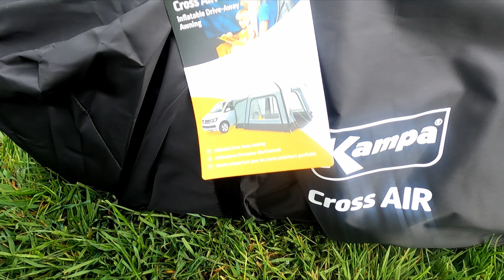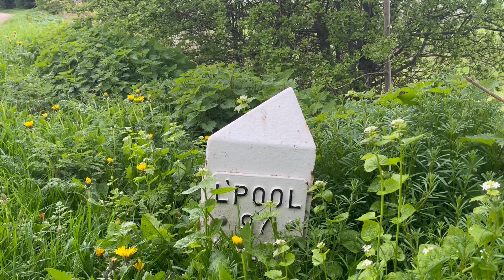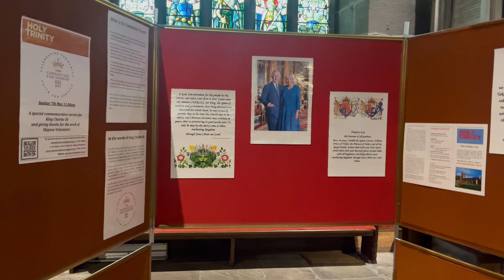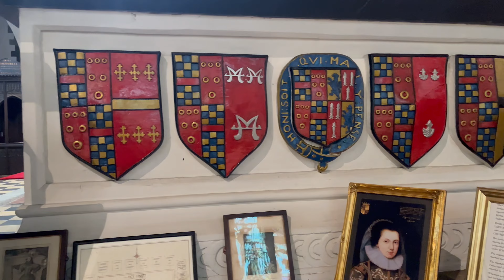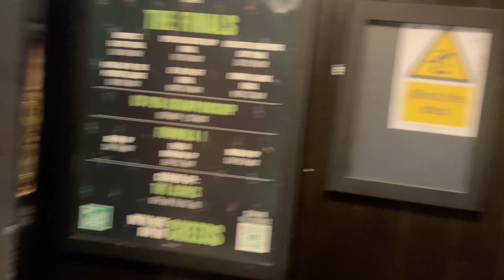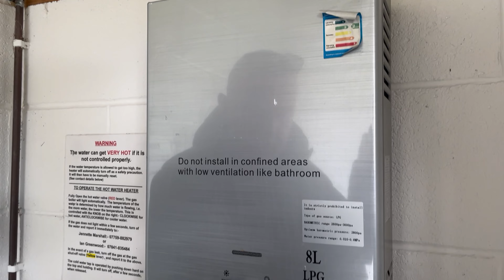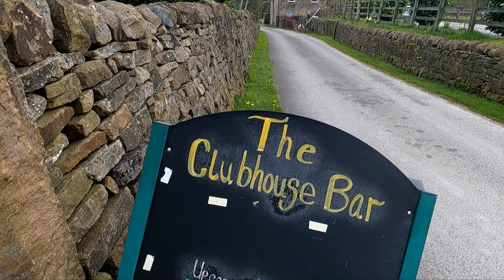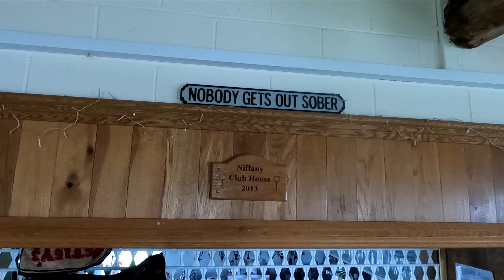2023 Kampa Cross AIR Awning: First Look & Serene Skipton Campsite Tour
First Look At The 2023 Kampa Cross AIR Awning & Skipton Campsite Tour
Join us as we take a first look at the 2023 Kampa Cross AIR Awning & take you on a campsite tour of Niffany Farm in Skipton.
It's definitely a place I love to visit with that historical look, amazing architecture, nooks and crannies to explore and not to mention the ye olde pubs!

For one night only, Leon, Isabel, Charlie & I meet up on a real favourite campsite of mine Niffany Farm. Situated just 20 mins outside Skipton town center the farm is an ideal location to pitch up and use as your basecamp throughout your stay in the Yorkshire Dales.
We take on a massive task setting up this new awesome bit of kit that will make life so much easier while on longer stays in the camper van.
I take you around the awning, telling you how I found putting it up and general first impressions of it.

The campsite is on a working farm which is great for the kids as you can visit the animals while your there and in the evening the fields are teeming with rabbits.
Booking is very easy with just a phone call to the lady of the manor, Jennette who will book you in and explain what you need to do upon arrival.

Niffany Farm is a small but very beautiful site that is right on the Leeds - Liverpool canal which takes you straight into Skipton if you follow the tow-path.

Join us as we get soaked to the skin cooking over a BBQ, explore Skipton and have an amazing relaxing time in stunning Yorkshire!

Also, if you would like to help the channel out by helping me purchase new kit such as another budget tent to take it to the breaking point and give another full and honest review on please consider "Buying Me A Coffee" by clicking on the link below. Thanks so much!

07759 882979